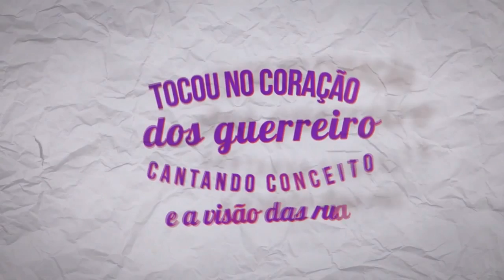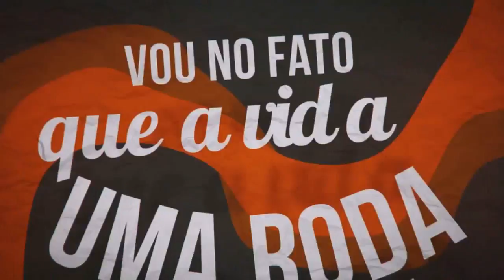MC Nego Placo - Vida Loca (Liryc Video) DJ Luizinho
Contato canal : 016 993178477